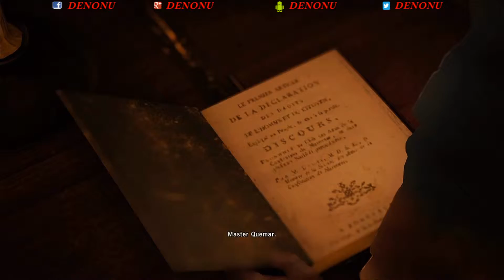Assassin's Creed Unity - Animus Adventures - Part 18 - Denonu and Jolly - Share Play Coop